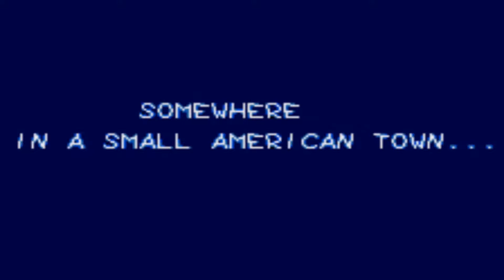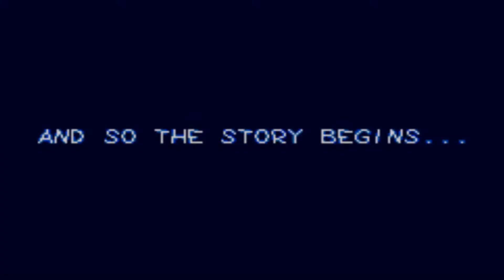That Cheat Life W/ Alex Doscious Episode 17 Beavis and Butt-Head Genesis Pt. 1